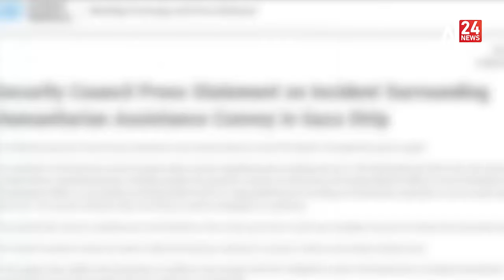موجز إخباري 06:00 | 04 03 2024